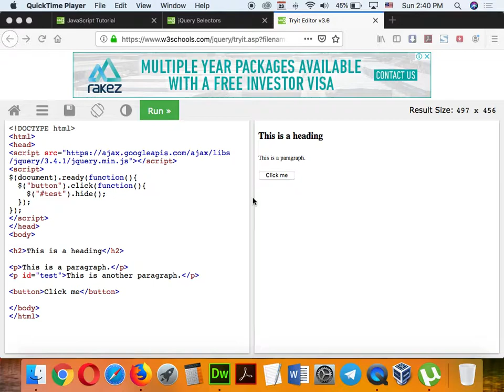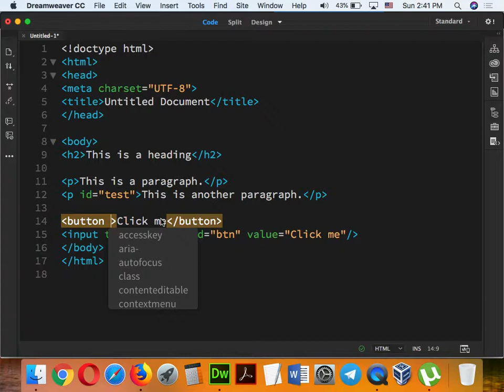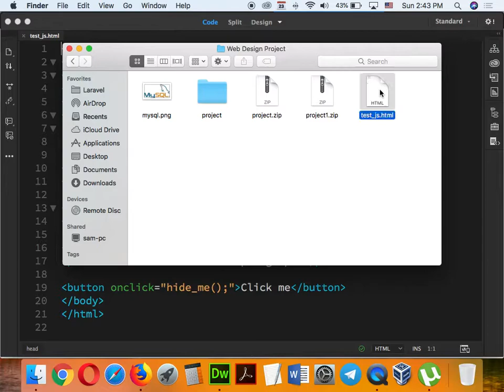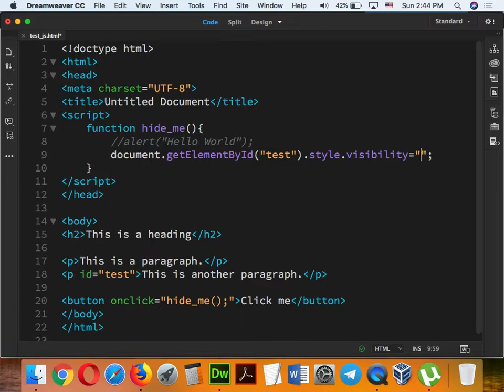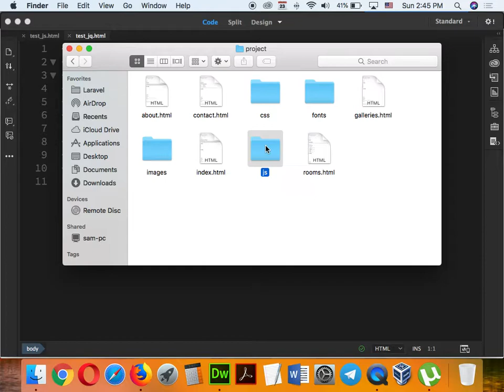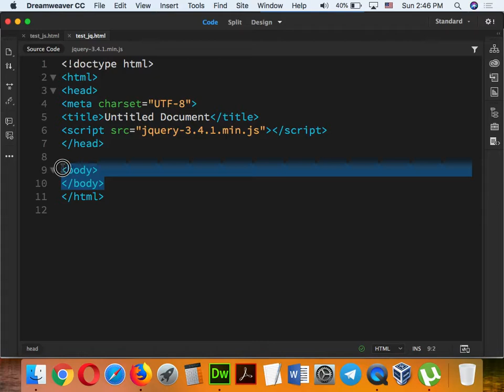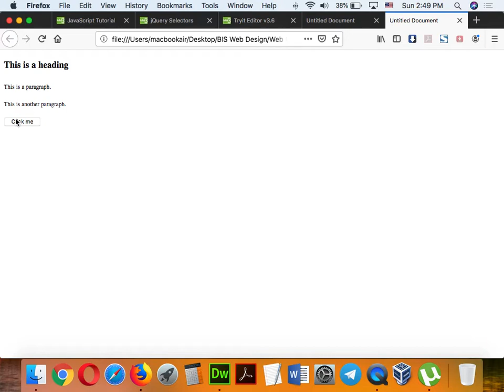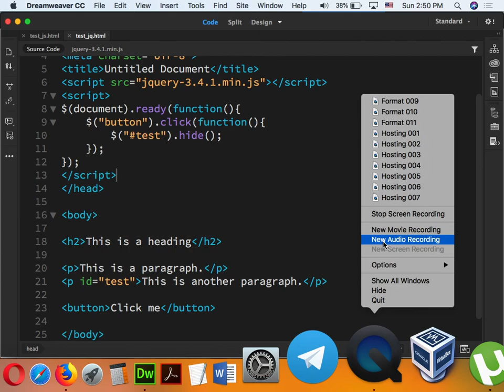Part- 067 - js + jq 001. BIS